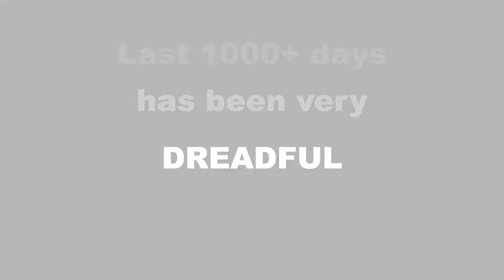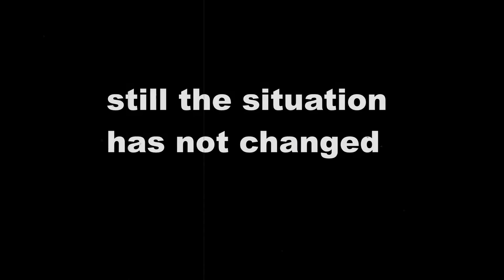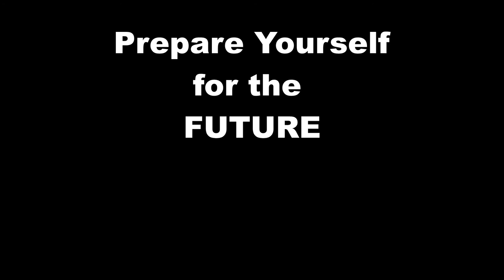Insane 1000 days of Unexpected Indian Climate Changes | Compilation of Cyclones, Earthquakes, Floods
Massive earthquakes, Floods, Cyclones etc. has eaten up the Millions and Millions Dollars of Countries Savings.

This is also a Major Hit on Public Health and Countries Finances resulting in low GDP Growth, Unemployment and Crisis.
Its time we take action on this.

Events -
1. Cyclone and Floods in Chennai.
2. Nepal Earthquake.
3. Assam Floods.
4. Uttarakhand Flash Floods.
5. Gujarat Floods.
6. Delhi Smog - Relay of Accidents.
7. Bangalore-Mumbai Rains.